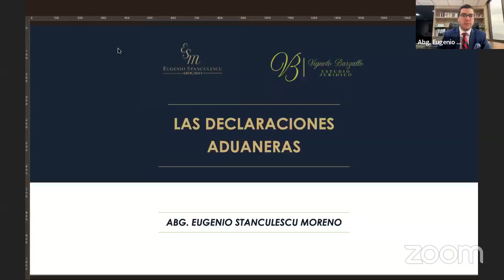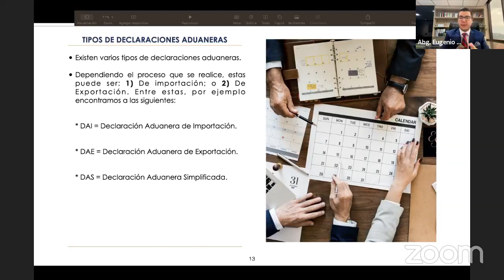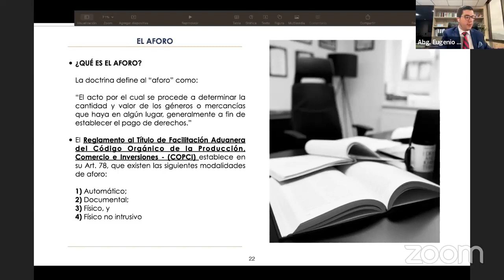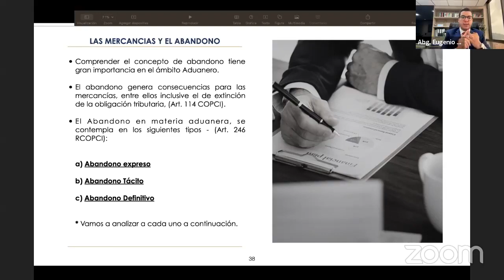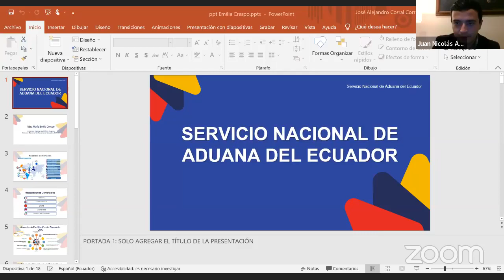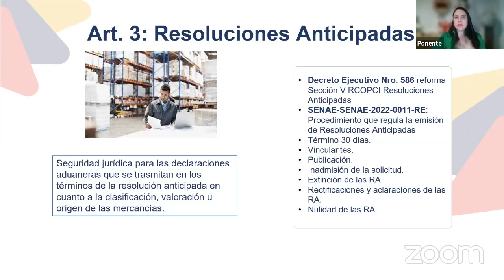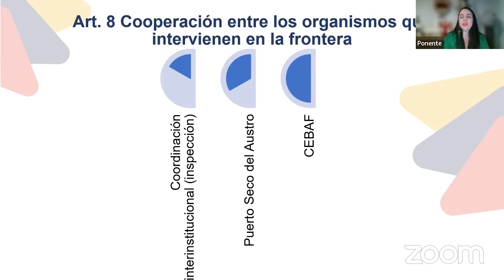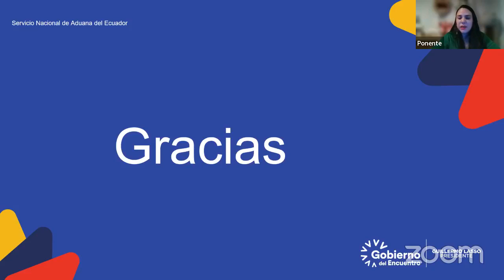3 I CONGRESO INTERNACIONAL DE DERECHO ADUANERO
3 I CONGRESO INTERNACIONAL DE DERECHO ADUANERO